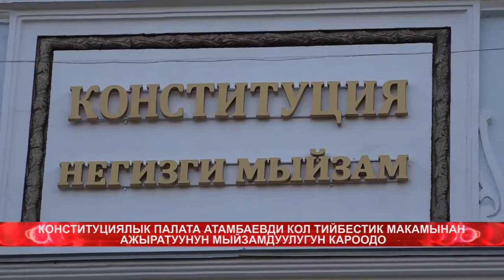Атамбаевди кол тийбестик макамынан ажыратуу...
Конституциялык палата Алмазбек Атамбаевди кол тийбестик
макамынан ажыратуунун мыйзамдуулугун кароодо...

Толугу менен биздин социалдык тармактардагы баракчаларыбызда: ⠀